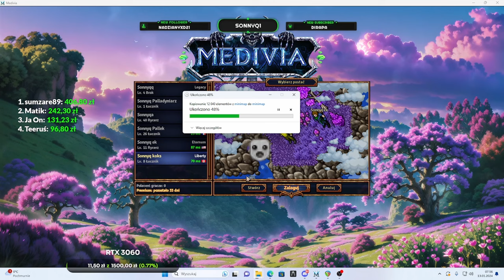NOWY SERWER LIBERTY NA medivia.online - Tibia 7.4 Custom OTS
medivia.online to ots bazowany na wersji 7.4 z  mapą i custom systemami.